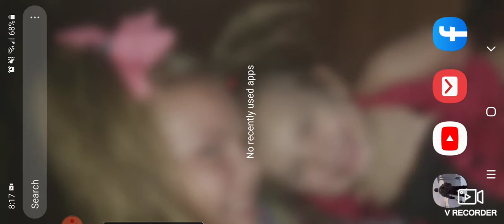LDOE raid: Player 9968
Level 1 and 2 Walls